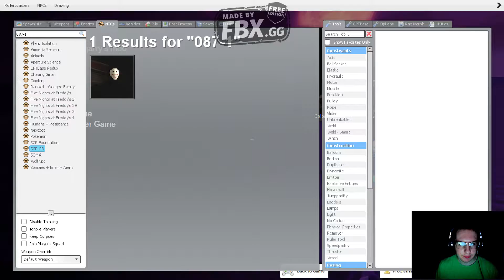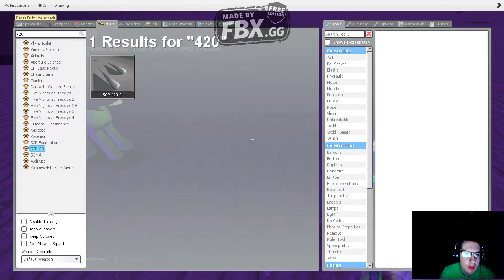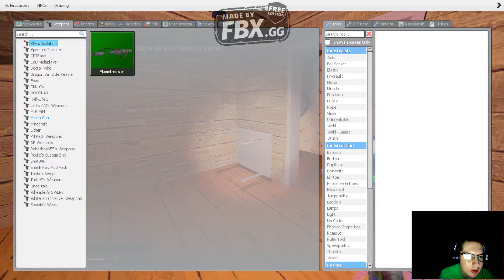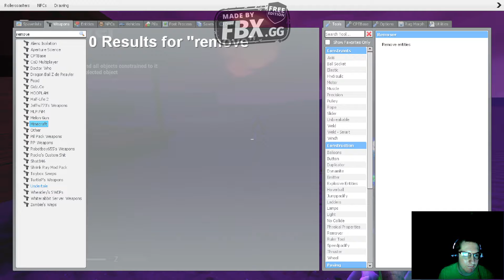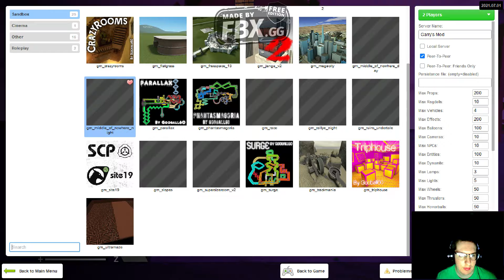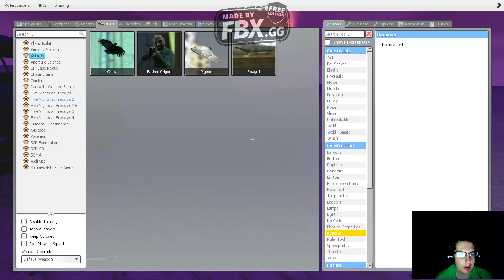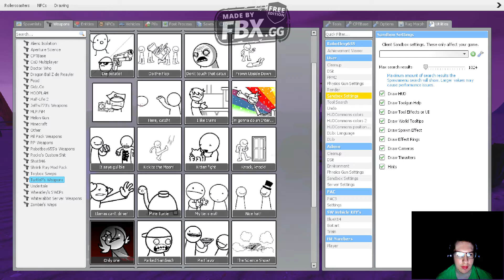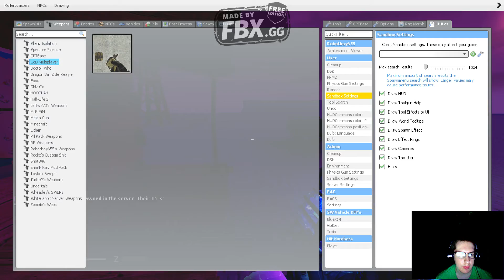GMod Shenanigans - Part 2 of 3: SWEP Madness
A SWEP, or scripted weapon, is just a custom weapon you can add to your game. Just in case that wasn't clear.